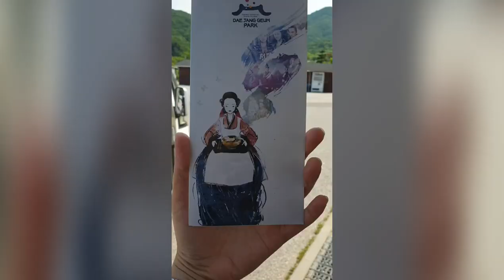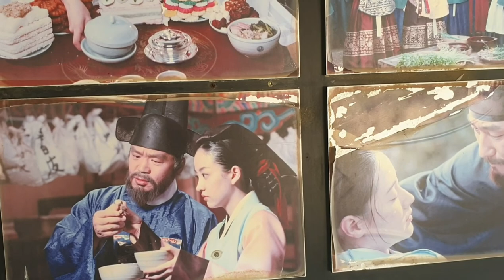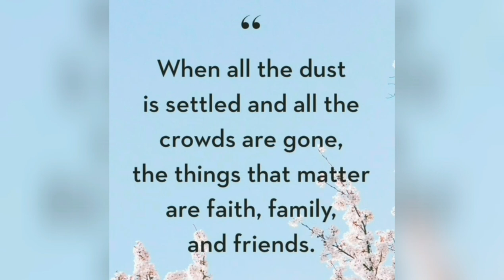Vlog #168- Dae Jang Geum Park | Daechwita MTV location